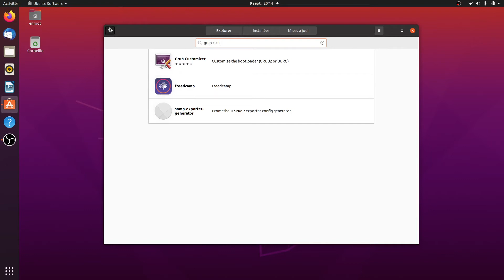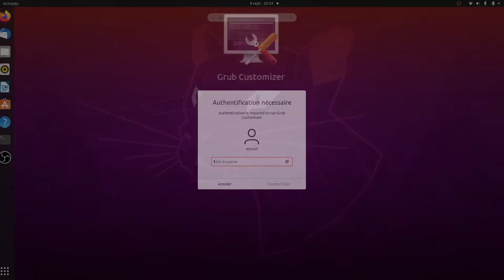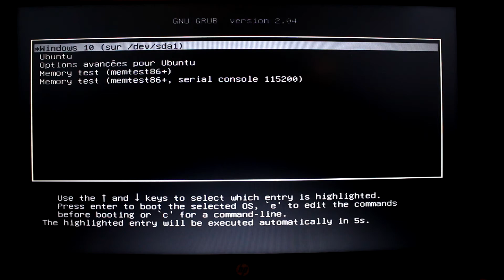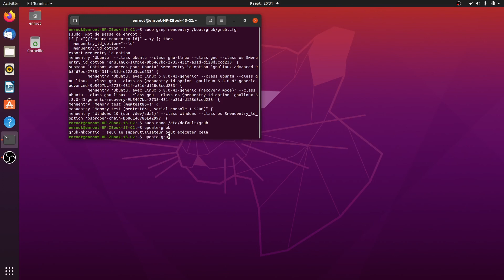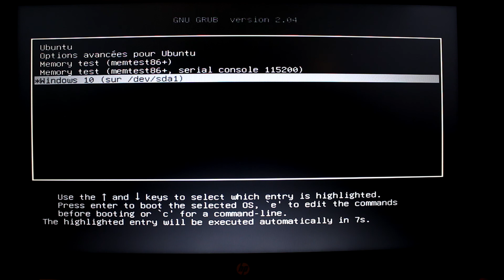Mettre Windows en premier dans Grub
Je vous montre deux méthodes pour changer l'ordre de démarrage dans grub avec une installation dual boot. Plus particulièrement comment mettre Windows en premier.
La première méthode totalement en mode graphique et la deuxième en ligne de commande.

•Canon 550d
•Objectif 18-55
•Objectif grand angle
•GoPro Hero 7
•Accesoires gopro
•Gorilla pod
•Monture smartphone
•Micro cravate
•Cartes SD

•Tapis de soudure
•Outil ouverture

►MUSIQUE
•Streambeats